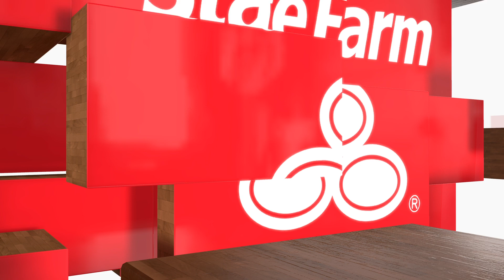NBA 2K24 | Orlando Magic vs Denver Nuggets - Gameplay PS5